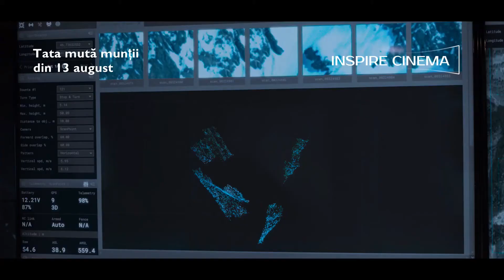Tata mută munții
Mircea Jianu, un fost ofițer de informații, află că fiul său a fost declarat dispărut în munți. Se duce în grabă spre locul tragediei, ca orice părinte îngrijorat, în speranța că-l va găsi pe tânăr viu și nevătămat. Dar după câteva zile de căutări zadarnice, Mircea decide să-și adune propria echipă de salvatori, intrând în conflict cu echipa locală. Încet-încet, tatăl care, în frământarea lui, refuză să accepte evidența, devine prizonierul unei bătălii încrâncenate între om și natură.